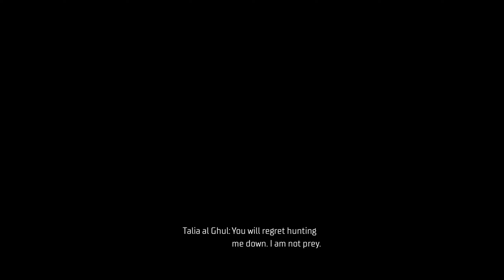GOTHAM KNIGHTS Gameplay Walkthrough Part - 7 GLADIATOR TALON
Batman is ambushed in the Batcave by Ra's al Ghul and is mortally wounded. With no way to win, Batman seals himself and Ra's in the Batcave and initiates the self-destruct protocol, killing them both. Batman's death triggers a "Code Black" contingency, which summons Nightwing, Batgirl, Red Hood, and Robin. As his final act, Batman bequeaths a backup base called the Belfry, located in the Union Station Clock Tower, as well as the files of all of his investigations, telling his students that Gotham will need them more than ever once the criminal underworld notices Batman has gone missing. Determined to carry on Batman's will, the four heroes band together to form the Gotham Knights.